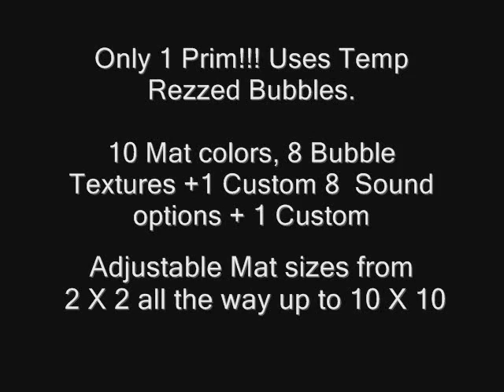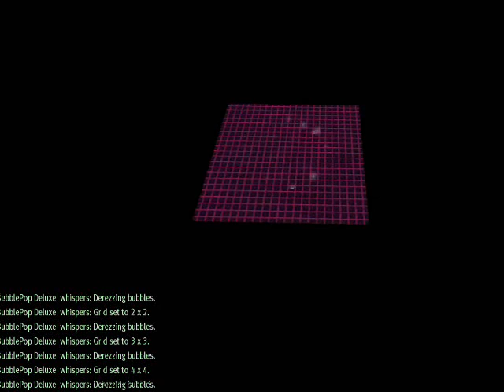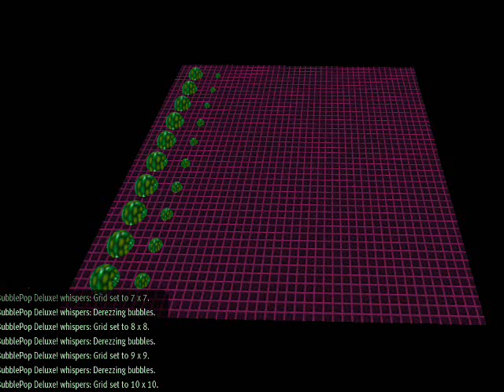bubblepopdeluxe2.wmv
Fnordian BubblePop Deluxe